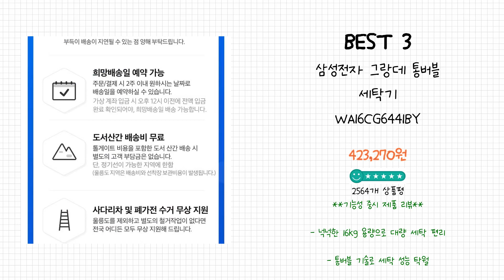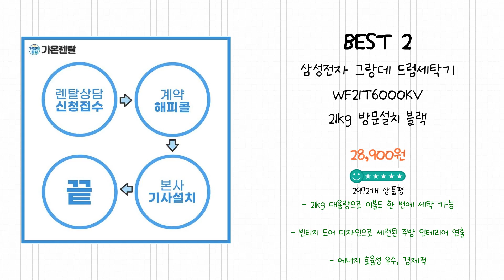2024년 삼성세탁기 Best 상품 추천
2024년 Best 삼성세탁기 상품을 추천해 드립니다.

상품 전체비교 : 0:12

Best 5
삼성전자 그랑데 세탁기 WF24T8000KV 24kg 방문설치

Best 4
삼성전자 그랑데 통버블 세탁기 WA10CG5441BW 10kg 방문설치

Best 3
삼성전자 그랑데 통버블 세탁기 WA16CG6441BY 16kg 방문설치

Best 2
삼성전자 그랑데 드럼세탁기 WF21T6000KV 21kg 방문설치 블랙 케비어

Best 1
삼성전자 그랑데 드럼 세탁기 WF19T6000KW 19kg 방문설치

감사합니다